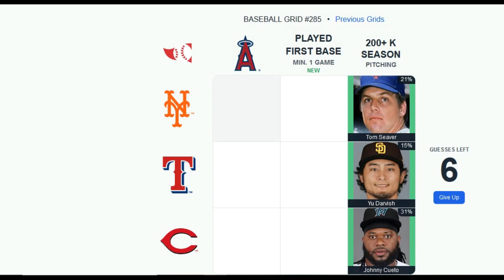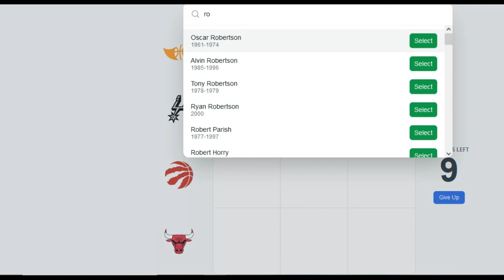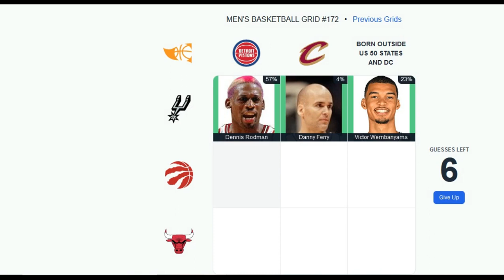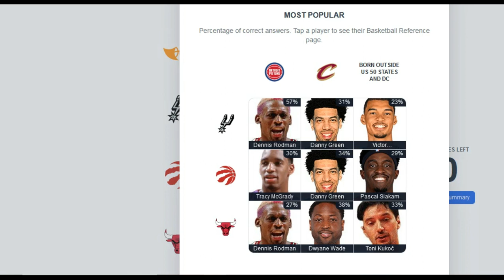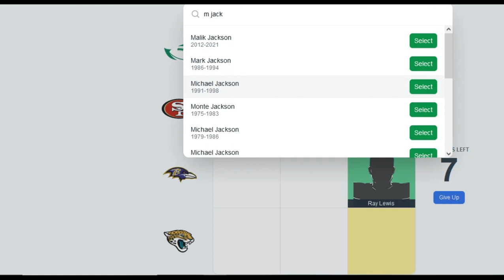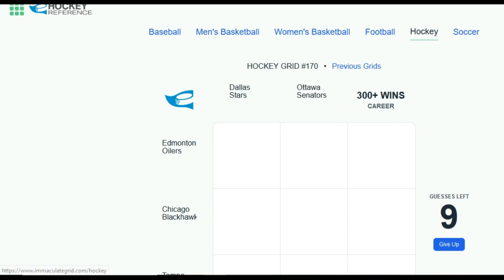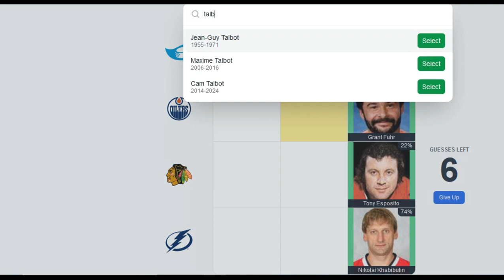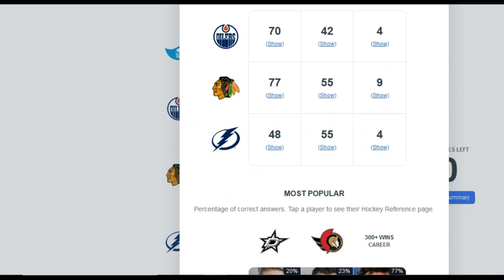Cutter Does SPorts Grids January 12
I got 2 perfect grids...